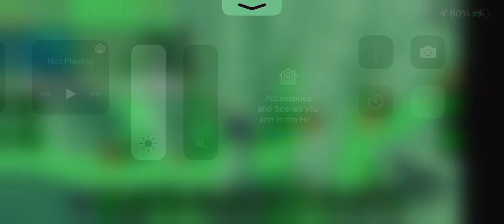Yay more idiots on roblox